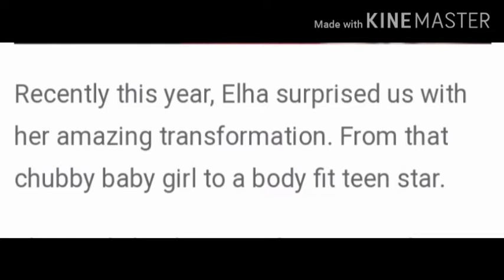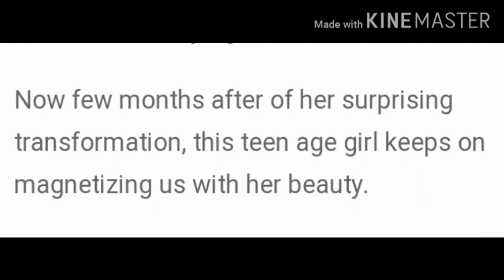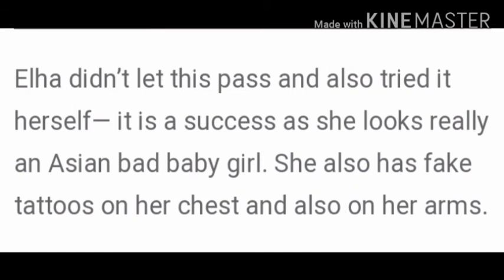Elha Nympha's Physical transformation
Elha Laki na Ng pinag bago Ng katawan